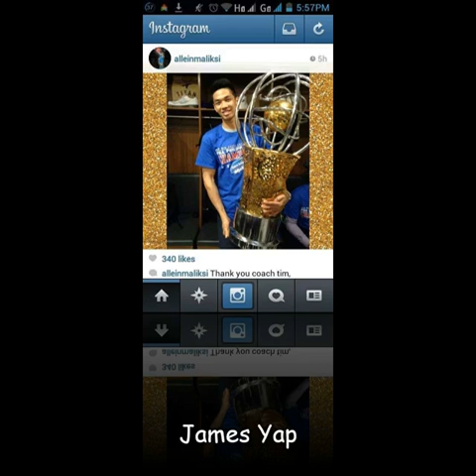San Mig Coffee Mixers GRANDSLAM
Moment in Time